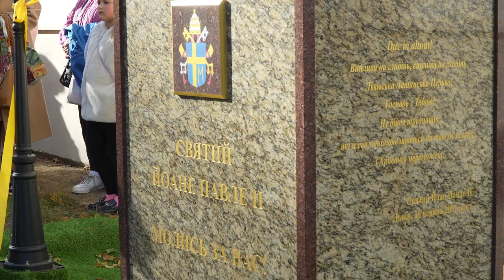Poświęcenia odnowionego kościoła parafialnego św. Wawrzyńca w Chyrowie.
W historii istnienia tej świątyni tak znaczące wydarzenie miało miejsce już dwukrotnie. Świątynię konsekrowano po raz pierwszy w 1710 r., po ikończeniu budowy, a po raz drugi

W dniu 21 października 2023 roku w Chyrowie w obwodzie Lwowskim arcybiskup Meczysław Mokrzycki, metropolita Lwowski, dokonał obrzędu ponownego poświęcenia odnowionego kościoła parafialnego św. Wawrzyńca i poświęcenie pomnika św. Jana Pawła II z okazji 45. rocznicy jego wyboru na Stolicę Apostolską.

W historii istnienia tej świątyni tak znaczące wydarzenie miało miejsce już dwukrotnie. Świątynię konsekrowano po raz pierwszy w 1710 r., po ikończeniu budowy, a po raz drugi – 120 lat temu, po jej rozbudowie.

Niestety w czasach komunizmu kościół św. Wawrzyńca w Chyrowie został zdewastowany i sprofanowany. I dopiero po odzyskaniu przez Ukrainę niepodległości udało się nie bez wysiłku zwrócić go na własność miejscowej wspólnocie rzymskokatolickiej i rozpocząć odbudowę. Dzięki wytrwałości parafian, ofiarnej pracy wielu księży i hojności ludzi dobrej woli, sanktuarium udało się po raz trzeci w swojej historii odbudować i poświęcić.

W swoim kazaniu metropolita zauważył:

– Dzisiejsza uroczystość ma podwójny charakter: wynagradzający za profanację Domu Bożego i podziękowanie za jego przywrócenie oraz to, że jesteśmy świadkami i współsprawcami wielkich dzieł Bożych, które dzieją się tu i teraz na naszych oczach.

Obrzęd poświęcenia świątyni składa się z kilku symbolicznych aktów: pokropienia ścian, ołtarza i wiernych wodą święconą, wmurowanie w ołtarz relikwii Świętego Kościoła Katolickiego oraz namaszczenia ołtarza i ścian krzyżmem świętym , a także okadzenie świątynię i zapalenie całej iluminacji, zaczynając od świec na ołtarzu.

W ołtarzu kościoła św. Wawrzyńca w Chyrowie, zainstalowano relikwie bł. Jakuba Strepy, patrona archidiecezji Lwowskiej. To właśnie w dniu jego wspomnienia liturgicznego dokonano rekonsekracji kościoła. W tym ważnym dla lokalnej wspólnoty rzymskokatolickiej wydarzeniu wzięli udział nie tylko wierni i księża z okolicznych parafii, ale także goście z Polski, wśród których byli ofiarodawcy i darczyńcy tej świątyni oraz fundatorzy pomnika Świętego Papieża. Także na uroczystość przybyli wcześniejsi proboszczowie tejże parafii, którzy, każdy w swoim czasie, rozpoczęli i kontynuowali tę trudną drogę odbudowy Domu Bożego.